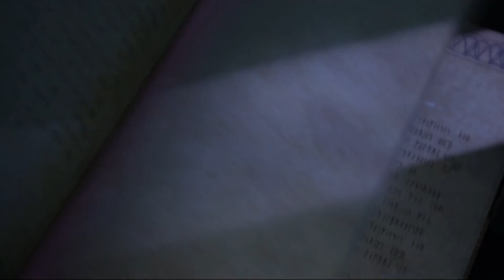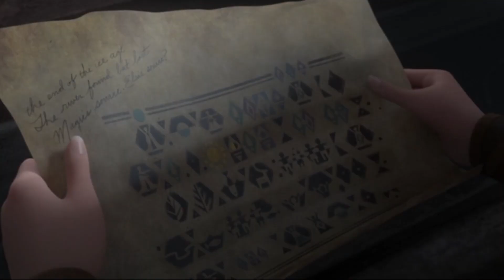Dear Wormwood - Frozen Edit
FUCK AGNARR AND IDUNA!